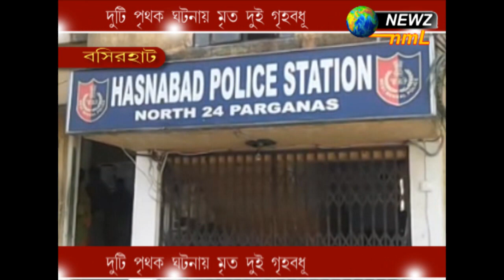দুটি পৃথক ঘটনায় মৃত দুই গৃহবধূ